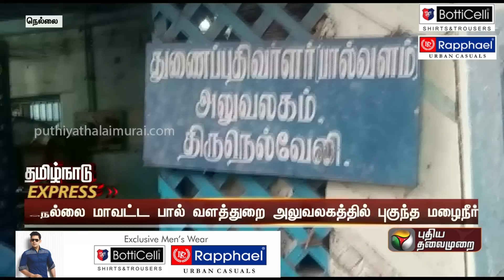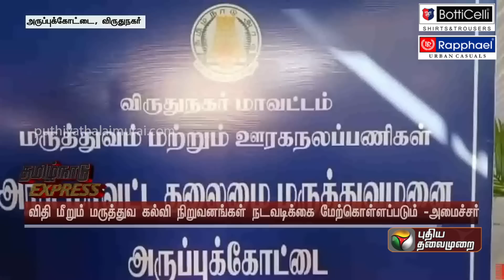தமிழ்நாடு Express செய்திகள் | PTT